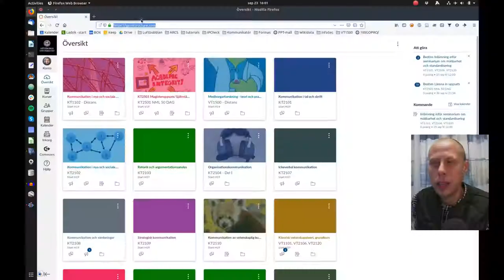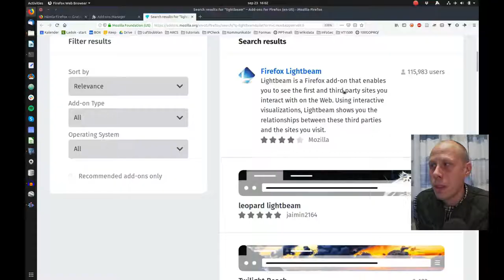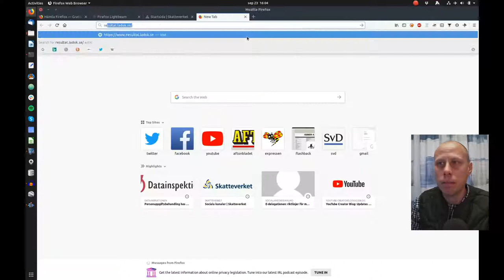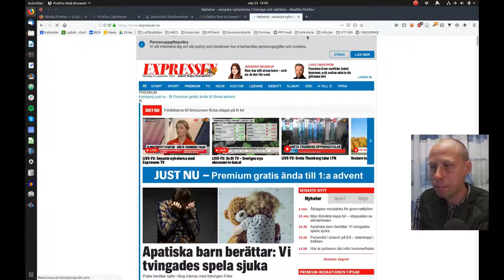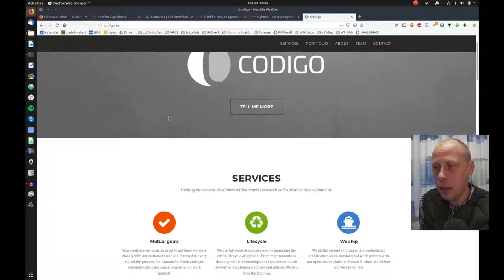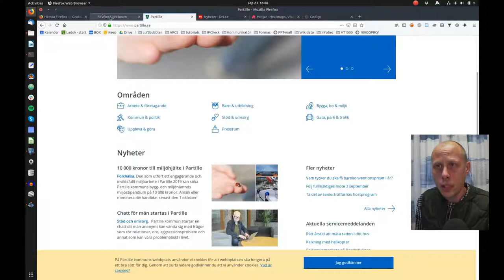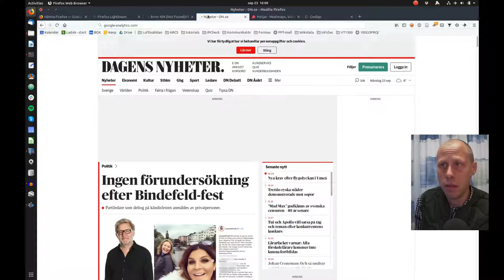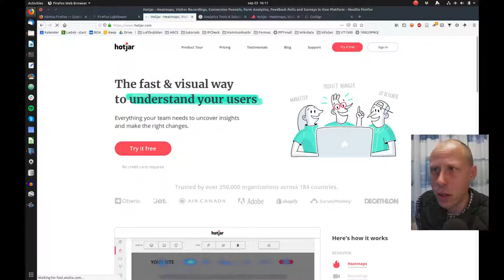Hur spåras du på nätet? Instruktionsvideo för verktyget Lightbeam for Firefox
Detta är en instruktionsvideo som går igenom tilläggsprogrammet Lightbeam för webbläsaren Firefox.